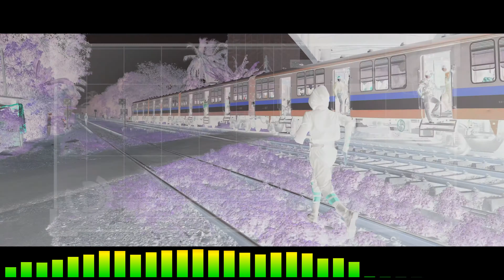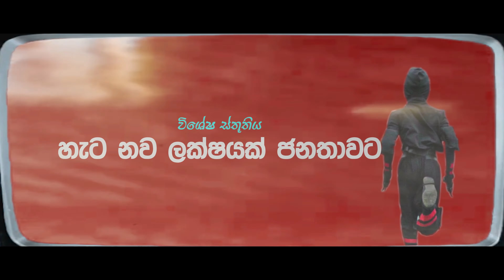Hela Dipe (හෙළ දීපේ ) - Nuwan Ft. Manakkalpitha & Charuka | Official Music Video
Music   (Dolby Sound)
Video    (4K Video)
 Subtitles (Sinhala , English & Tamil.)

මෙම ගීතයේ අයිතිය මුල් අයිතිකරුවන්ට හිමිවිය යුතුය. 👈
ALL CREDIT GOSE TO ORIGINAL ARTIST

සිංහලුනේ නැගිටපල්ලා...!.ඇස්  ඇරලා බලපල්ලා...!
"හෙළ දීපේ"
▶Artist - Nuwan Ft Manakkalpitha & Charuka
▶Melody - Nuwan & Manakkalpitha
▶Lyrics - Manakkalpitha
▶Video - Devil Films

 හෙළ දීපේ මගේ දේශේ
 රැක ගන්නයි මට ඕනේ
 තව ඇයි මේ කල් ගන්නේ
 එකමුතු වී ගොඩ ගන්නේ